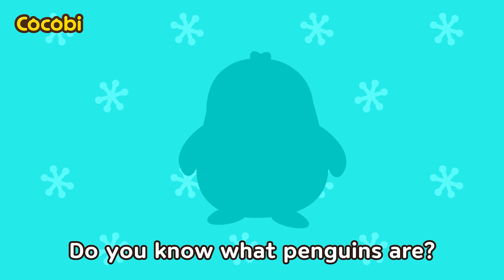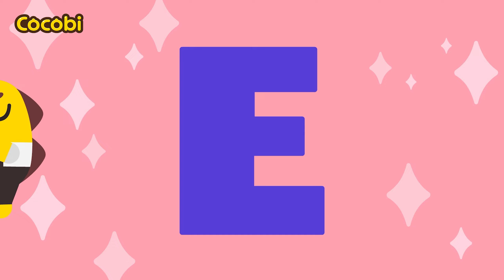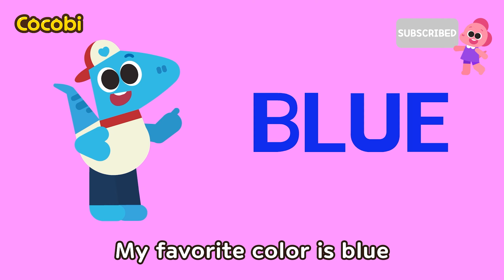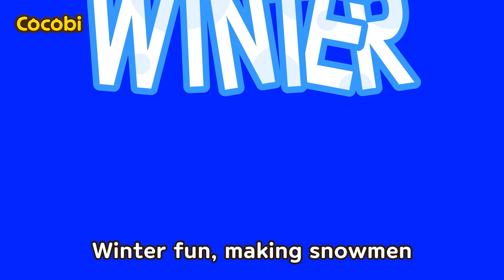Where Is My Mouth? | Find My Mouth Song and More! | Kids Songs Compilation | Cocobi